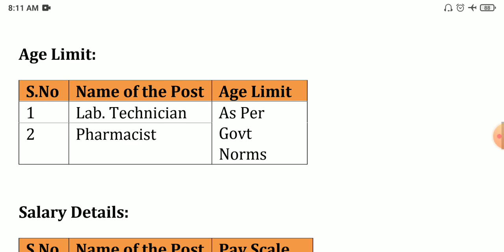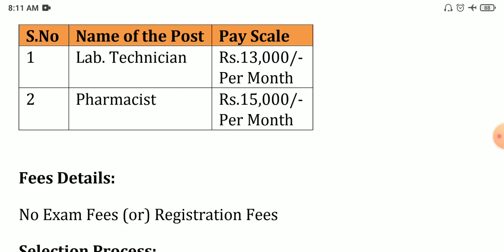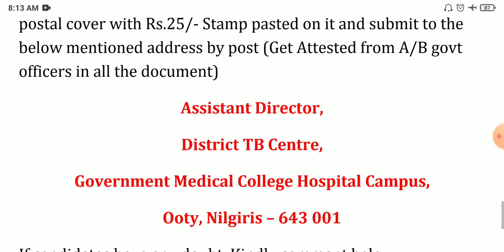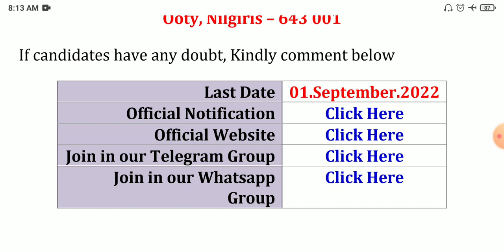TN Govt Hospital Recruitment 2022 💼 Tamilnadu government jobs 2022 👨‍💼 TN govt jobs 2022 in tamil